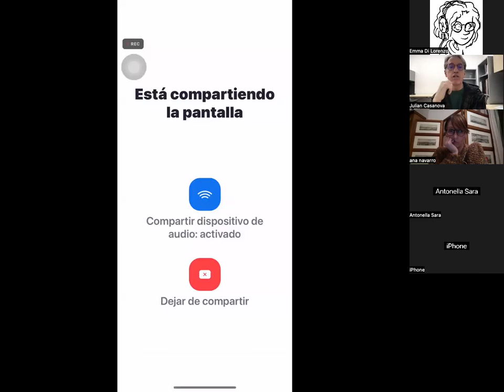Julián Casanova_La guerra civile spagnola (1936-1939)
Primo appuntamento del ciclo di tre conferenze online su "La Spagna nel secolo XX" a cura dello storico Julián Casanova.
La guerra civile spagnola è passata alla storia, e così viene ricordata, per la disumanizzazione dell’altro, per la spaventosa violenza generata. Il numero delle vittime si aggira intorno a 600.000, di cui 100.000 causate dalla repressione scatenata dai militari ribelli e 55.000 dalla violenza nella zona repubblicana.
In questa guerra ci sono stati vari e distinti conflitti, perché sotto la guerra civile spagnola si sono riunite le battaglie universali tra proprietari e lavoratori, tra Chiesa e Stato, tra oscurantismo e modernizzazione, confluite in un contesto internazionale di squilibri causati dalla crisi della democrazia e dall’irruzione del comunismo e del fascismo.
Molti spagnoli avevano da sempre considerato la guerra come un orrore, altri ebbero la sensazione di trovarsi dalla parte sbagliata e tentarono la fuga. La guerra però catturò milioni di spagnoli, li costrinse a schierarsi, sebbene alcuni si sarebbero macchiati più di altri, e inaugurò un periodo di violenza senza precedenti nella storia di Spagna.
Gli schieramenti che si sono scontrati in Spagna avevano idee molte diverse sull’organizzazione dello Stato e della società ed erano talmente presi dagli obiettivi per i quali avevano impugnato le armi, che era difficile raggiungere un accordo. Ed il convulso panorama internazionale non ha lasciato spazio a negoziati. In questo modo, la guerra terminò con la schiacciante vittoria di una fazione sull’altra, una vittoria associata da quel momento ad ogni tipo di atrocità e di abusi sui diritti umani.